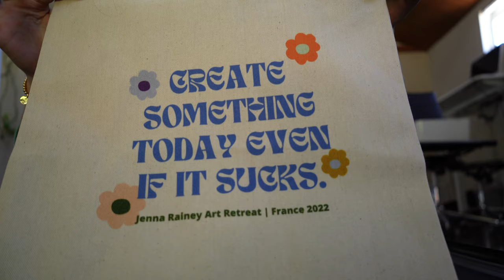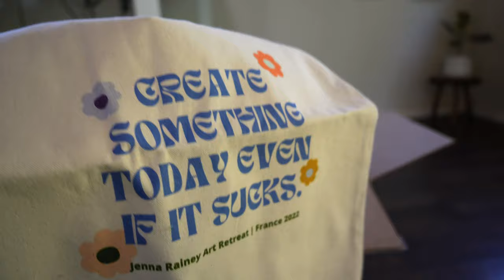I'M GOING TO FRANCE TO TEACH WATERCOLOR!! 👩🏻‍🎨🇫🇷 Let's pack & chat!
I am going to France to teach TWO watercolor retreats! *PINCH ME* I cannot wait. I'll be staying in Paris for a couple days before I head to South of France to teach two weeks of watercolor painting lessons. It is going to be so much fun! I will be vlogging the trip, so don't you worry, I'll show you as much as I can! In the meantime, get excited with this little pack vlog of me getting ready to go!

Is Licensing for Me? Worksheet

TURN YOUR ART INTO INCOME, my courses are here to help you create a thriving business! Sell your artwork on merchandise, learn how to get your artwork on stationery, and more!